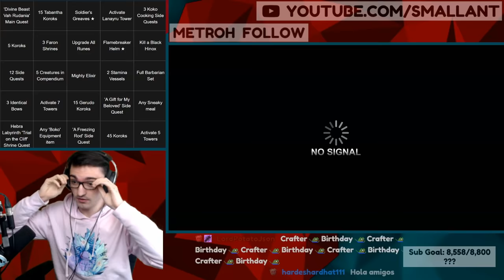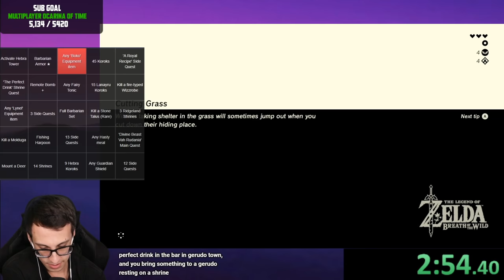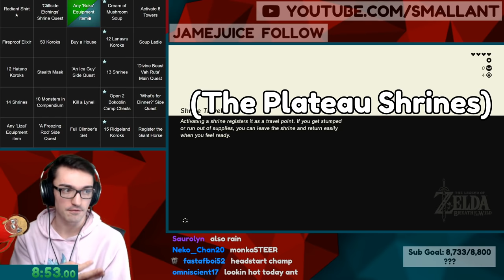A Breath of the Wild YouTuber thought he was better than me...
PointCrow has 2000 hours in BotW. He challenged me to a race. He made a mistake.

▶Post Office Box (I'll open it on stream):
Tanner Ant
V2L4S2